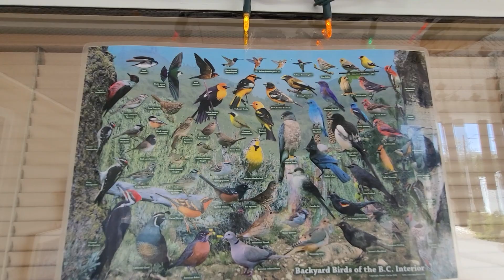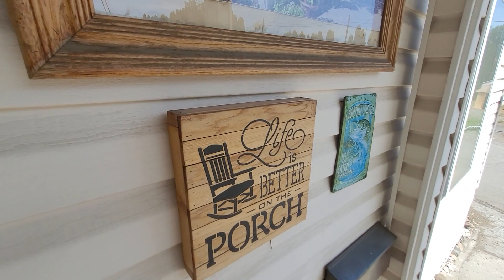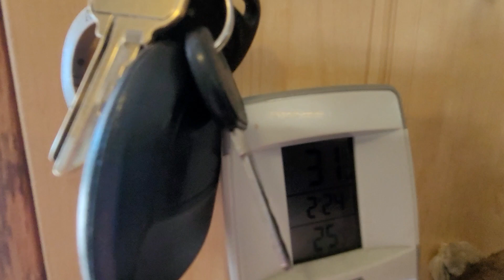taste sensation for my parrot. part 1. andromedaman1964 for part 2.